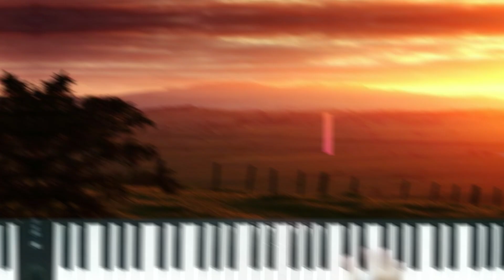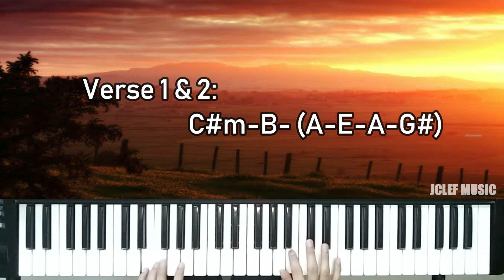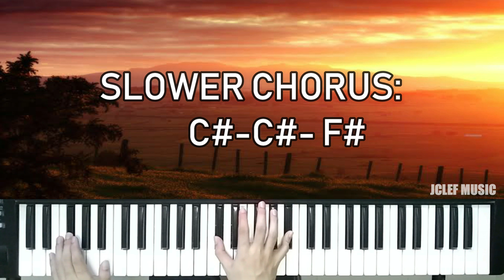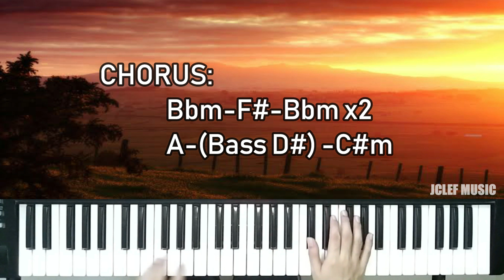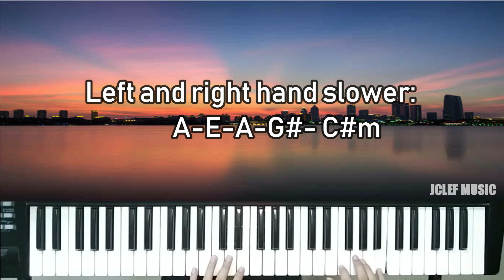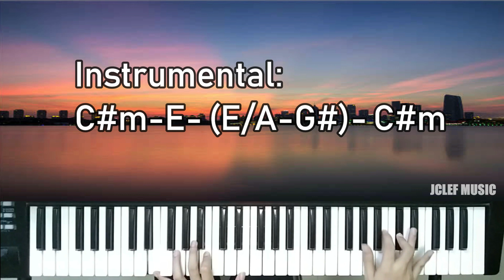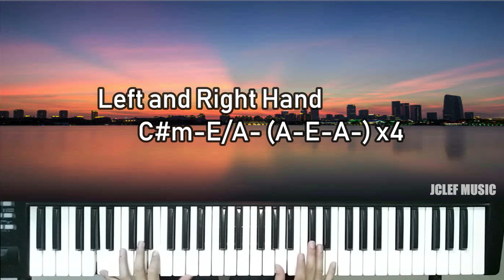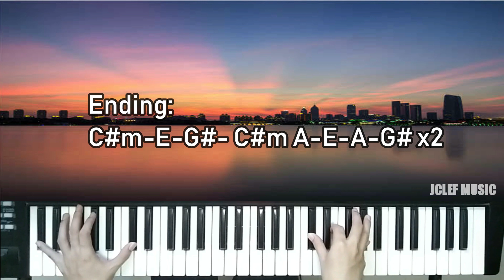How to play ONLY HOPE on keyboard/piano | Basic and Advanced piano tutorial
Play Only Hope on keyboard/piano in a simple and advanced way.